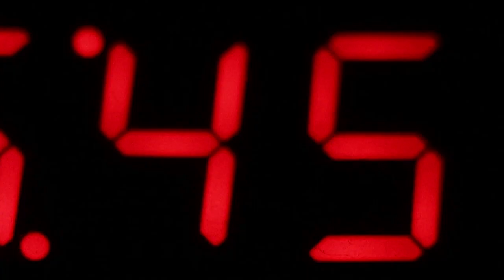Aftershowparty - der neue Roman von Jens Westerbeck (Heyne Hardcore)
Böse, überdreht und sehr, sehr wahr: der ultimative Abgesang auf den deutschen Medienbetrieb.